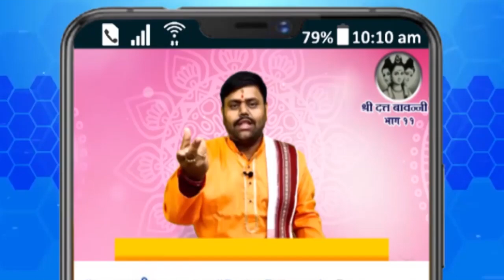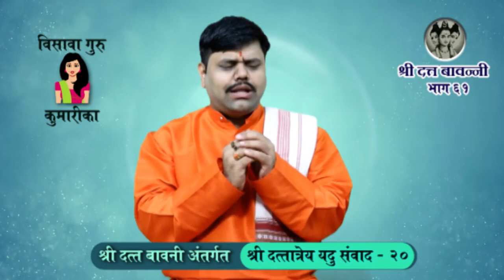दत्तबावन्नी : भाग ६१ DattaBavanni : Part 61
श्री दत्त बावन्नी ह्या स्तोत्रातील "बोध्या यदुने परशुराम | साध्यदेव प्रल्हाद अकाम ||"

या ओळीतील, शब्दांचा सविस्तर अर्थ व भावानुवाद जाणून घ्या तसेच श्री दत्तात्रेयांनी यदु राजाला कसा बोध केला हे जाणून घ्या या विडिओ मधून...

या वेबसाईटला अवश्य भेट द्या...